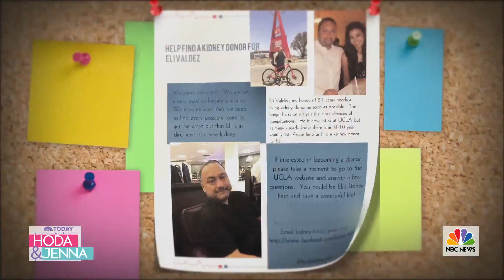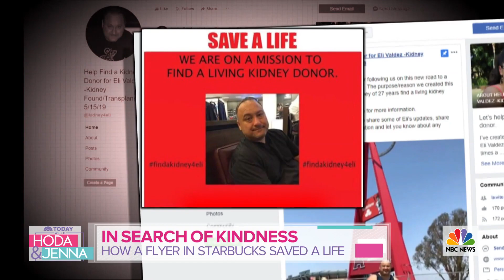Stranger visits a coffee shop, leaves with commitment to save